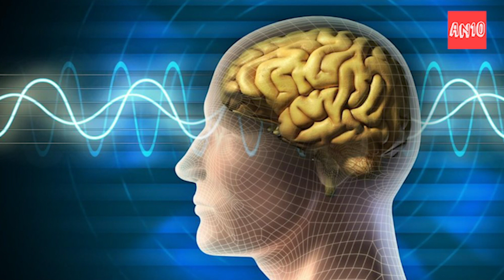Música para, estudar relaxar e memorizar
Encontre a música ideal para otimizar seu estudo, relaxar e melhorar a memorização. Neste vídeo, oferecemos uma seleção de trilhas sonoras que criam um ambiente calmo e produtivo, ajudando a aumentar o foco e a retenção de informações. Combinando sons suaves e frequências que favorecem a concentração, você poderá estudar com mais eficiência e manter a mente relaxada. Ideal para sessões de estudo, trabalho e momentos de relaxamento. Transforme sua experiência de aprendizado com a música certa!

🎯 Apoie o nosso trabalho: [Em breve]
🎯 Seja membro do canal: [Em breve]
🎯 Aula por escrito  📑 : [Em breve]
🎯 Nosso site: [Em breve]
🎯 Baixe exercícios resolvidos: [ Em breve ]

✨ Fale conosco! 🗣️ 📞💬
💬 Se escreva no telegram:

✨ Confira músicas relacionadas.

✨ Livros Recomendados pra você!
1. [Em breve]
2. [Em breve]
3. [Em breve]
4. [ Em breve]
5. [Em breve]

✨ Título principal desta aula: Música para, estudar relaxar e memorizar
Explore conosco! Este vídeo apresenta uma musica ideal para quem quer estudar e memorizar. Prepare-se para uma jornada emocionante e descubra os segredos de como estudar melhor em nosso canal!

✨ 🔴 Esperamos que esse vídeo seja útil e aguardamos você nos próximos conteúdos! 😊📺

✨ Sobre academico nota10
académico nota10 é um projecto de ensino geral idealizado e fundado pelo Marques Emanuel. A missão principal é tornar o aprendizado simples, divertido e acessível a todos. Com o académico nota10 as pessoas poderão ver que não há segredo algum. Qualquer pessoa pode aprender o que quiser, onde quiser e quando quiser. Não é preciso gastar milhões!!! apenas se conecte ao academiconota10. Eficiência cientificamente comprovada.

Os assuntos abordados são muitos, desde ciências básicas até as tecnologias mais avançadas. Abaixo mostramos 1% do que ensinamos.

✨ Acadêmico nota10: Formando gênios! [ Plataforma ]